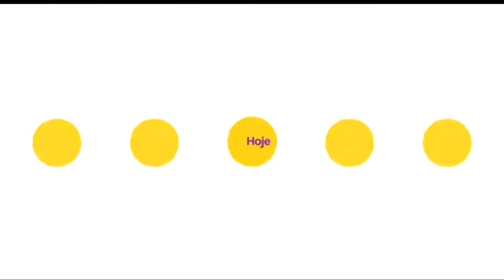CHAMADA DUPLA: TRIUNFO DO AMOR + QUANDO ME APAIXONO (SBT/2020)🌌🍇❤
Créditos:SBT Plus